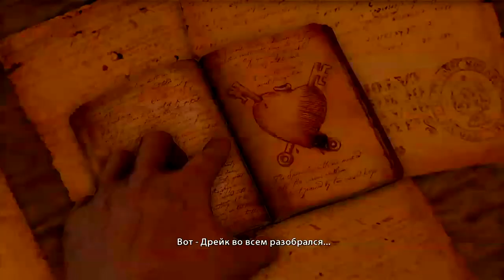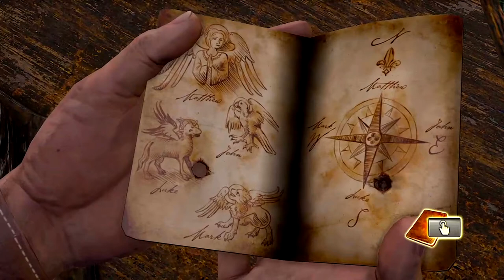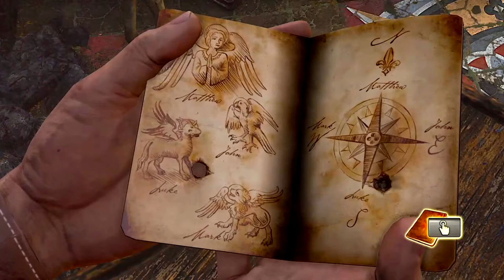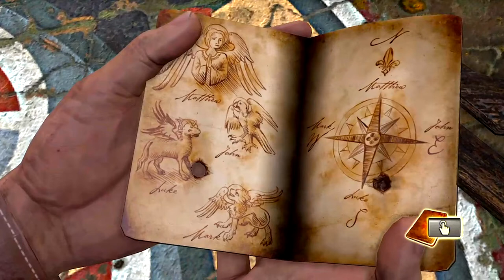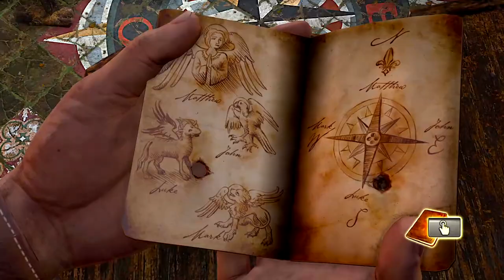Uncharted Судьба Дрейка ► Глава 13 СВЯТИЛИЩЕ ► Прохождение игры на PS4 ► #11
Добрались до Святилища.

Uncharted: Drake’s Fortune (рус. Uncharted: Судьба Дрейка) — компьютерная игра в жанре приключенческий боевик с видом от третьего лица, разработанная американской компанией Naughty Dog и изданная Sony Computer Entertainment для игровой консоли Sony PlayStation 3. 7 октября 2015 года вышла переизданная версия игры для консоли PlayStation 4. Uncharted: Drake’s Fortune входит в состав Uncharted: The Nathan Drake Collection, которая также включает вторую и третью части.

Игровой процесс Uncharted сочетает в себе элементы экшена от третьего лица и трёхмерного платформера. Игрок управляет главным героем — Нейтаном Дрейком. При перемещении по уровню он может прыгать, цепляться за выступы, плавать, использовать лестницы, хвататься за верёвки и лианы и раскачиваться на них и выполнять другие акробатические приёмы, которые позволяют добраться до различных участков игрового мира. В определённые моменты необходимо решать головоломки, подсказки к которым содержатся в дневнике Фрэнсиса Дрейка.

Нейт может одновременно носить с собой один пистолет и один автомат или винтовку и ограниченный запас патронов, а также до четырёх гранат. Если игрок подбирает другое оружие, то оно заменяет то, которое носит Нейт. В бою главный герой может использовать укрытия, а также стрелять прицельно или вслепую. В игре отсутствует индикатор здоровья: когда Дрейк получает урон, изображение на экране начинает обесцвечиваться. Здоровье восстанавливается автоматически, если Нейт некоторое время отдохнёт или проведёт в укрытии. Также в игре есть возможность устранять врагов в рукопашном бою, а в определённых местах — скрытно, незаметно подкравшись к ним.

Также в игре присутствуют миссии на транспорте; в одной из них Нейт и Елена на джипе спасаются от врагов, и игроку нужно отстреливаться из турели; в другой они справляются по реке на гидроцикле, игрок при этом управляет Нейтом при движении и Еленой при отстреле врагов и устранения препятствий на пути.

В игре имеется система наград, которые присуждаются игроку за сбор спрятанных на уровнях сокровищ или за различные достижения, такие как убийство определённого числа врагов из конкретного оружия, выполнение определённого числа выстрелов в голову и т. д. За получение наград игроку начисляются очки, за которые можно разблокировать альтернативные костюмы и особые режимы игры, доступные при повторном прохождении, видеоролики о создании игры, концепт-арты и другие бонусы.